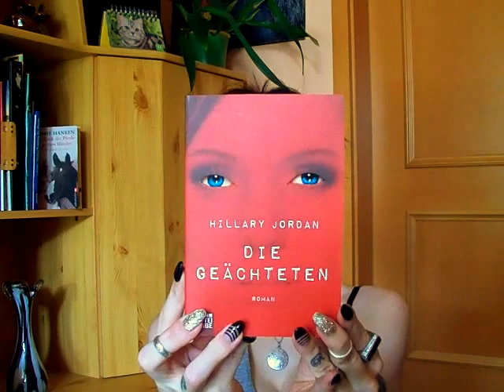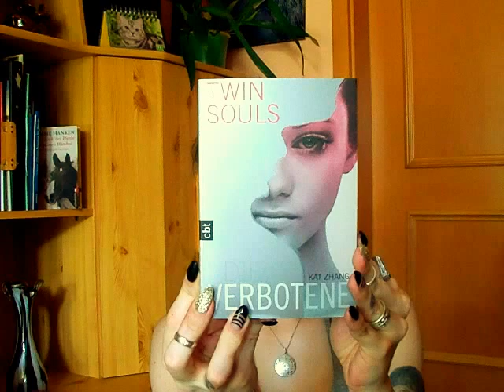[ TAUSCHPAKET ] mit inasAaart :)))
Heute mein erstes Tauschpaket mit der lieben Ina von inasAaart. ich habe mich riesig gefreut!